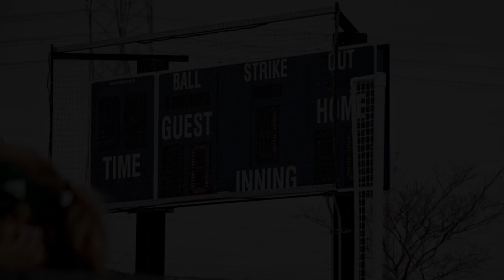Vikings X Sacramento State (1/2) || A Softball Mixtape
First game out of a two game series, back to back. Our PSU Vikings face Sacramento State, on senior night! In the first encounter, they finish the game strong going 3-0, in 7 innings. A strong performance in the first game! (Side note: Just realized I misspelled Sacramento... lol sorry)